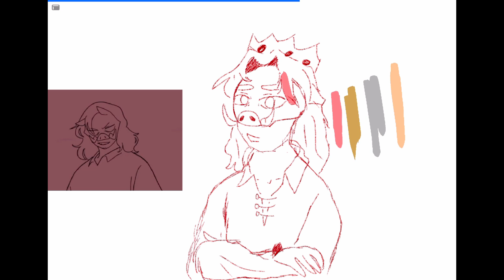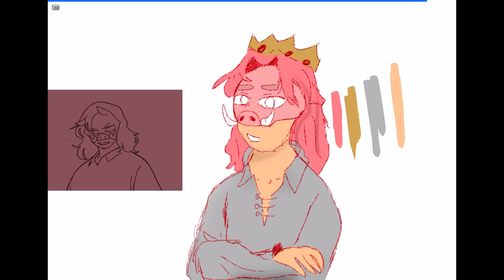Limerick's Redraw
The song is called Minecraft Pigstep-Remix by @FlyxtheKid